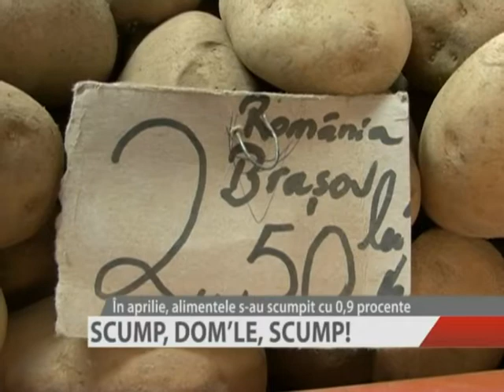SCUMP, DOM'LE, SCUMP!